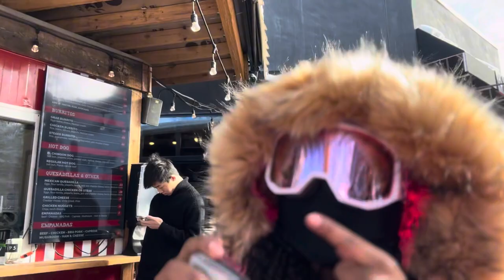christmas trip : ASPEN,CO🏔️(groceries shopping 🛒, snowmobiles ❄️ & tubing 🏂) vlogger :diaryerniya